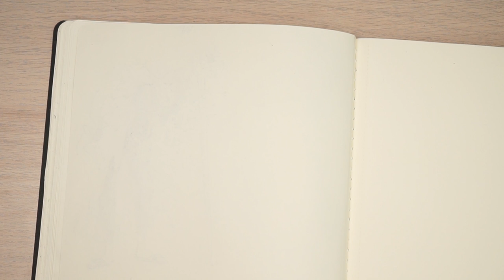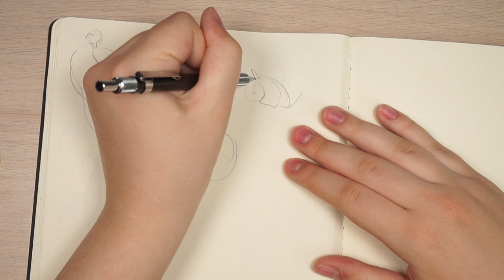It's Time for MERMAY! // I Drew a...Snail Mermaid? // Draw With me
It's time for mermay again! I've never fully participated in it before, so I am very excited to see what I can do this year. Let me know if you are also going to do mermay, and what prompts you will be following!
Materials/Equipment
✻ My Camera
✻ My lights

Music
✻"Kawai Kitsune"